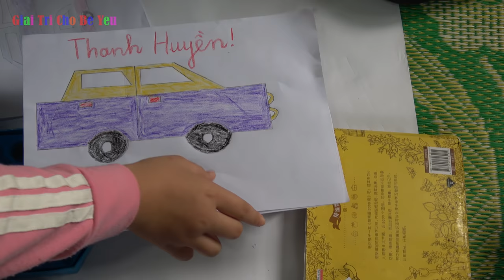Bé Huyền Tập Vẽ Tranh, Ăn Kẹo Thối Với Bạn ❤ Giải trí cho Bé yêu